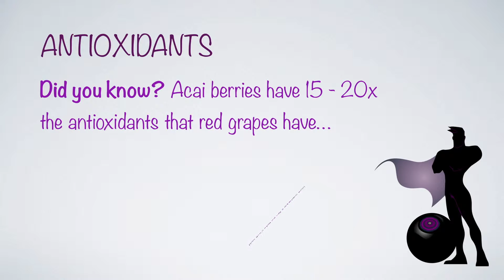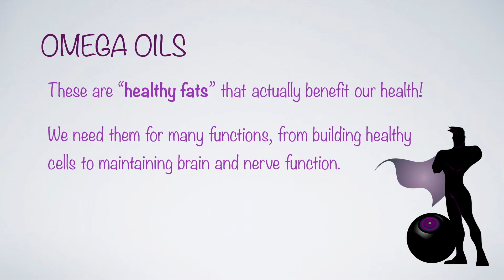All about acai berries...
Acai berries have been called one of the top 10 superfoods of the world - find out why in this short information video about acai nutrition, and discover the convenience and potential benefits of a high-quality acai berry supplement...

Find this video interesting?